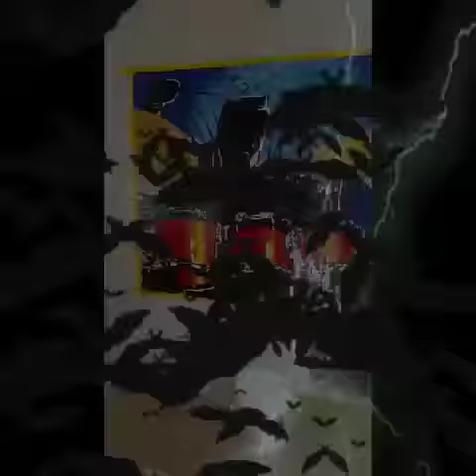Band Room Mural - Painting a Drummer in action!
Watch as i paint a mural in the Studio room of his new house! This wall took alot of energy, but i did it, and the boss approved‼️🙌🏼✊🏼🤗

Need custom artwork? Hit me up on IG, FB & SC: @HKPstudio